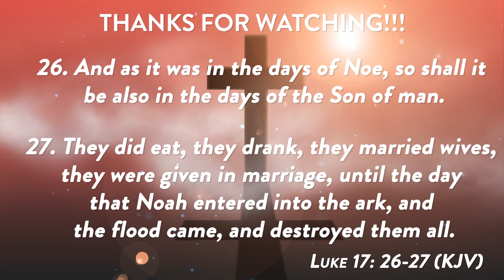The Days Of Noah And The End Of Time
Sunday Evening, December 19, 2021